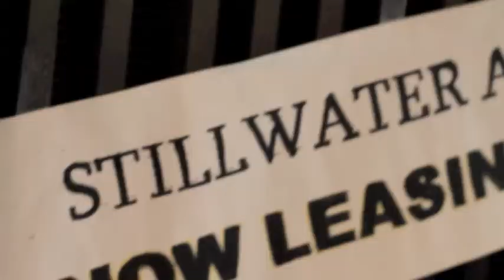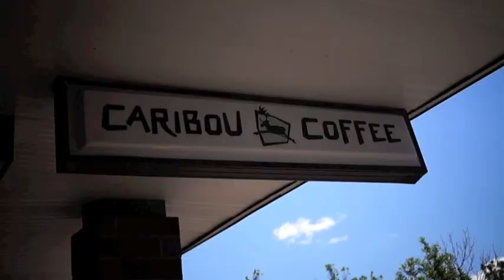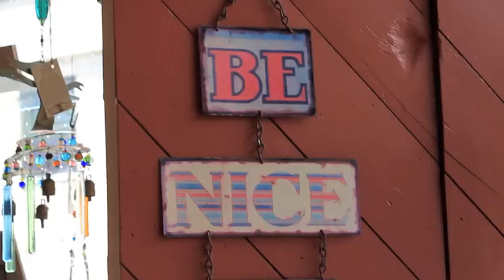mn nice spring intensive 2016 - Great River School